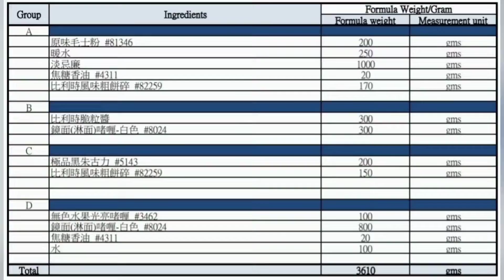Speculoos Mousse Cake 斯派庫魯斯幕絲蛋糕